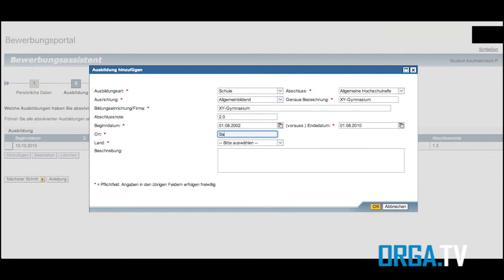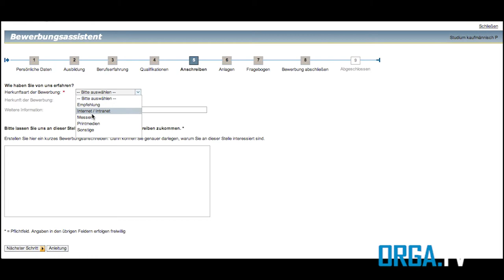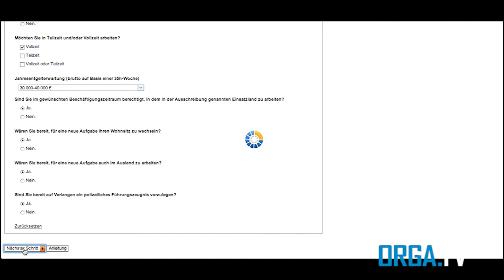Online-Bewerbung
Immer häufiger erfolgt die Bewerbung bei Unternehmen über Onlineportale. Aber wie genau funktioniert diese Online-Bewerbung?!
Wir haben uns für euch mal durch eine Onlineportal eines Unternehmens durchgeklickt...